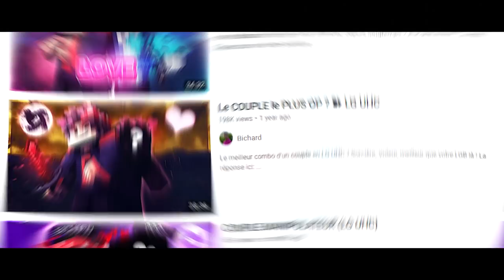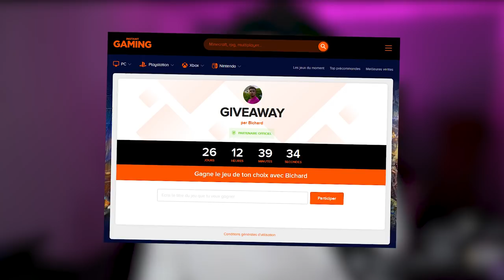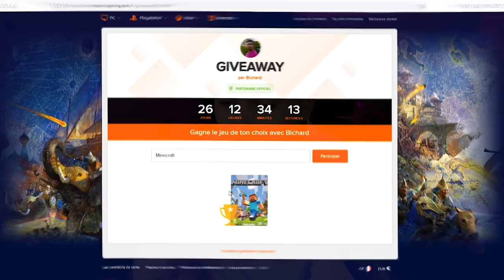AMOUR DE FRÈRE (Bizarre) LG UHC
Un couple de frérot

•➤ Nouveau LG UHC avec @TheGuill84 et cette fois ci on est pour une fois ensemble dans le même camp même si on doute alors qu'on devrait pas !

00:00 - 01:17 : Introduction
01:17 - 02:45​​ : Instant Gaming
02:45 - 04:37​​ : Rôle et Cave
04:37 - 10:05​​ : Arrivée et réflexions
10:05 - 22:05​​ : Carnage en couple

✦ Musique ♫♩ :

♫♩ - ES_Honor at Last - Bonnie Grace
♫♩ - ES_The Great War - Jon Bjork
♫♩ - ES_Dark Utopia - FormantX
♫♩ - Detroit Become Human (OST)
♫♩ - The Binding Of Isaac Rebirth (OST)
♫♩ - Wakfu (OST)
♫♩ - Fire Emblem Three Houses (OST)
♫♩ - Inazuma Eleven (OST)